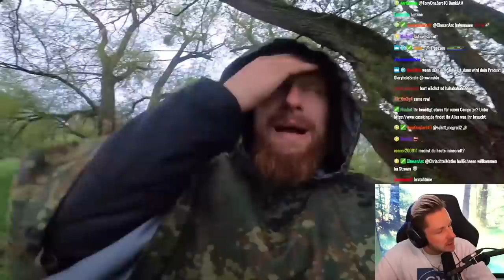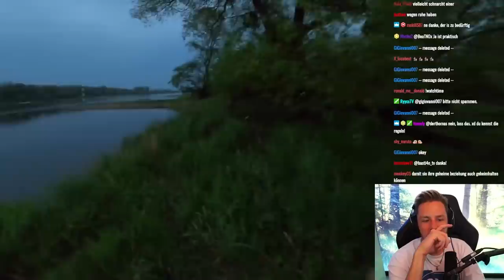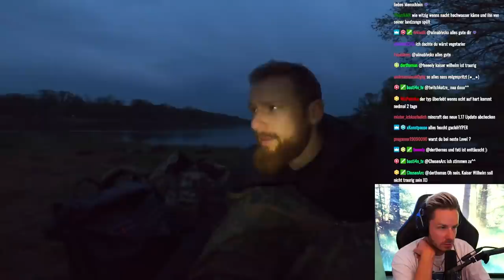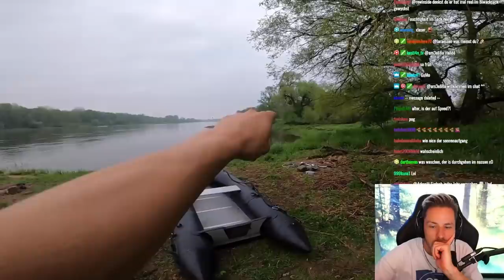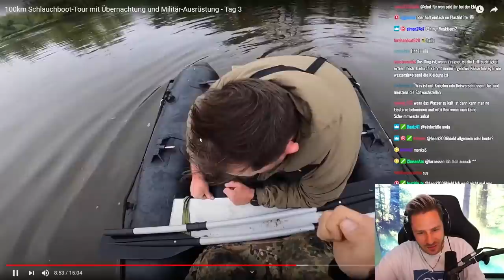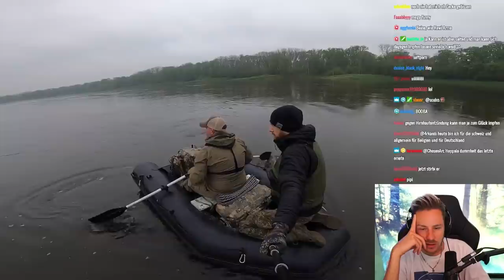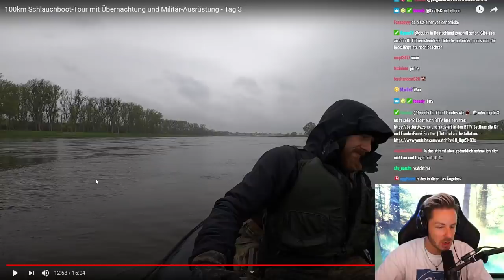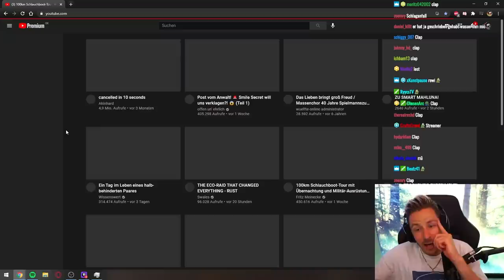Reaktion auf 100km Schlauchboot-Tour mit Übernachtung und Militär-Ausrüstung - Tag 3